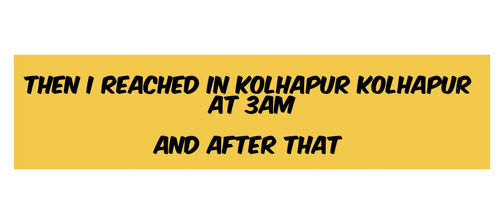UPSC PRELIMS SERIES VLOG UPSC PREPARATION vlog Farmer's Son UPSC Preparation